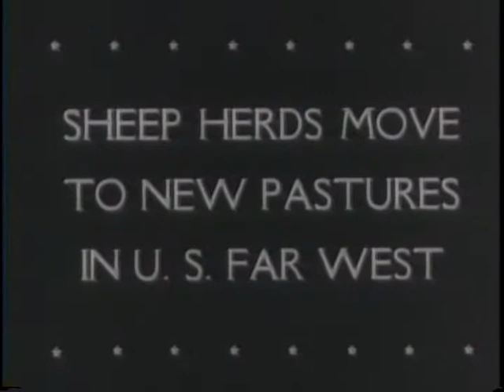PRINCESS JULIANA MAKES FIRST VISIT TO DUTCH GUIANA [ETC.]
PRINCESS JULIANA MAKES FIRST VISIT TO DUTCH GUIANA [ETC.] - National Archives and Records Administration 1943 - ARC 38985, LI 208-UN-78 - DVD Copied by Thomas Gideon.  Series: Motion Picture Films from "United News" Newsreels, compiled 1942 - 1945.  Part 1, Princess Juliana rides through the streets of Paramaribo, Dutch Guiana, and reviews Dutch and U.S. troops. Chieftains of the bush tribes pay their respects. Part 2, a volcano erupts on the Pacific island of Niuafoo. Part 3, a sheep herd is moved across Grand Coulee Dam in Washington State. Part 4, shows activities on a Canadian farm. Part 5, Adm. Wilkinson and Gen. Vandegrift direct operations as Marines pour ashore on Bougainville beneath intense naval bombardment and establish a beach head.